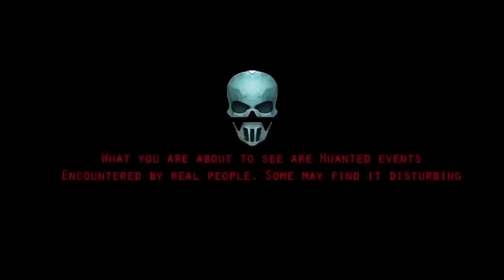Top 10 Scary Ghost Videos Caught on Camera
Scary Ghost Videos Caught on Camera By the River